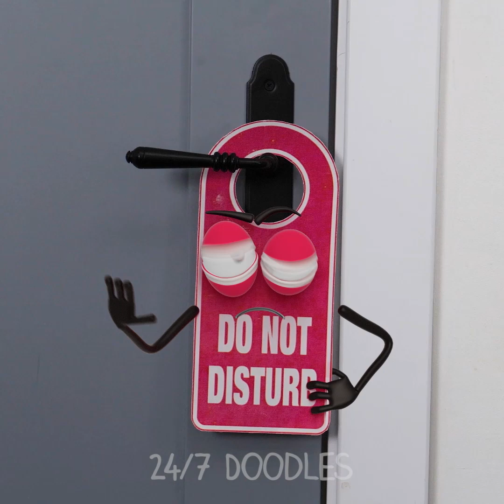Funny Objects Tried Popular Hacks! Amazing World Of Cute Doodles - 24/7 DOODLES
24/7 Doodles is a funny channel with amazing compilations of doodles  make your day better!